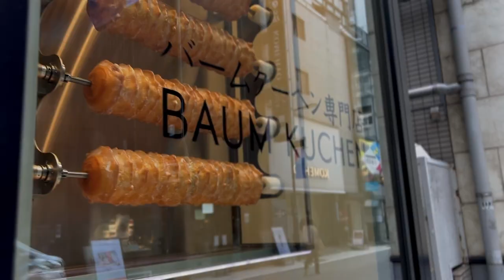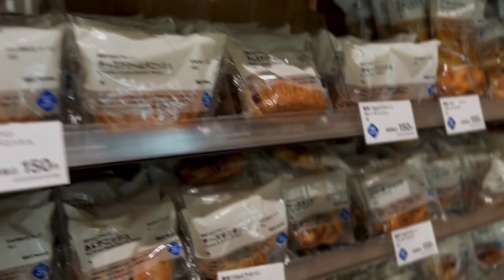Sushi Omakase EXPERIENCE, TOKYO | JAPAN EP6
First time Experiencing Sushi Omakase in Tokyo | JAPAN EP6